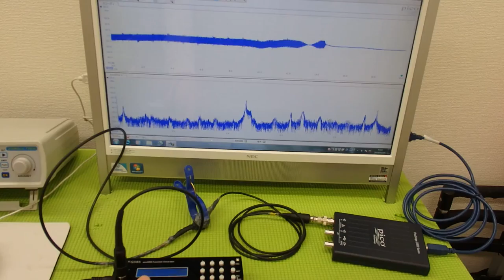超音波テスター(ultrasonic tester)